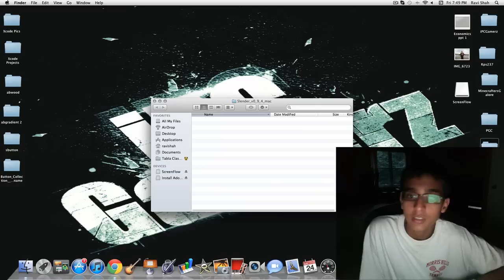Slender Ep. 4- The Slender Man Doesn't Take Jokes Easily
Rps237 collects a few pages and after walking in circles decides to call out the slender man as a joke. It was no joke, the slender man then appeared right in front of him. AHHHHHAHHHHHHHHHHH!